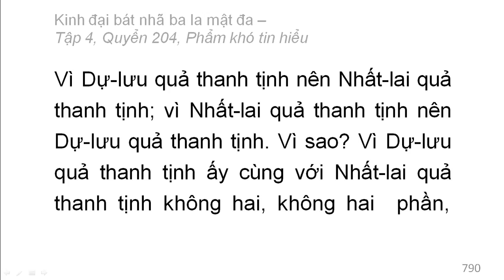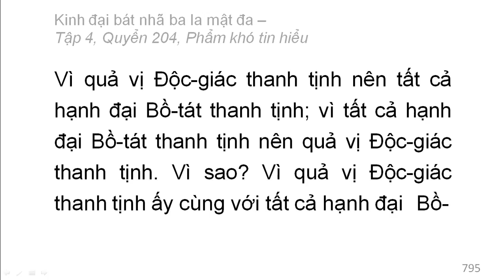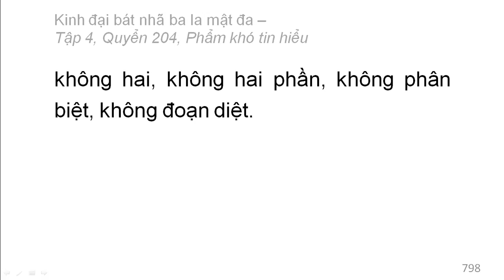600 quyển Kinh Đại Bát Nhã Ba La Mật Đa: Quyển .../600 (tiếp) (đọc lần 2)